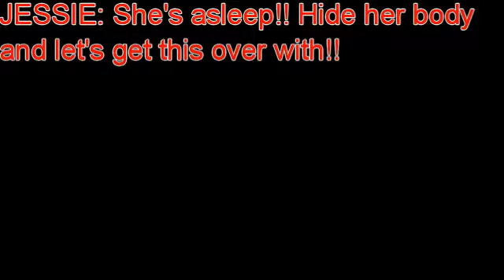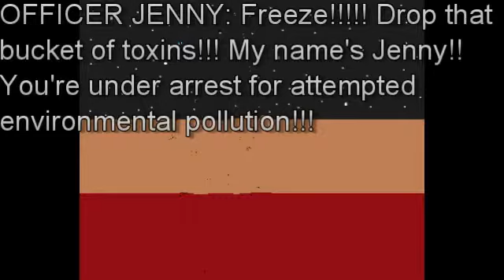PokeJediTrek's spoofs Season 2 - Episode 10 "Trainer Trap"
Team Rocket tries to pollute a lake near Pallet Town - unaware that Ash, Misty, Brock and Pikachu are inside.

This is the season two finale!! I'm holding off on posting a third season until 2014. Four videos involving these four things: Summer, Halloween, Thanksgiving and Christmas will be posted after this. You're in for a surprise, though.